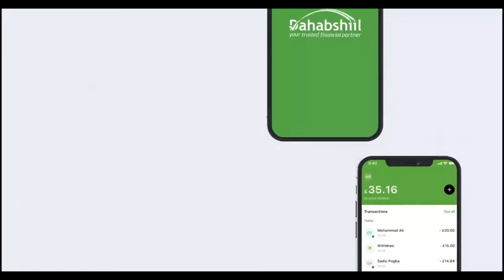Madaxweyne ku-xigeenka JSL oo Salaada Ciida kula tukaday Shacbiga Caasimada Hargaysa.